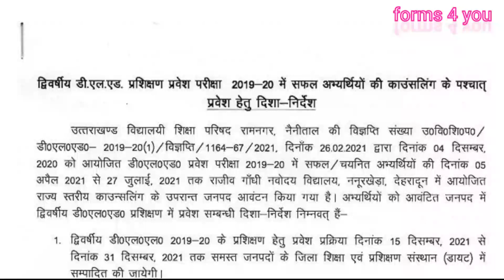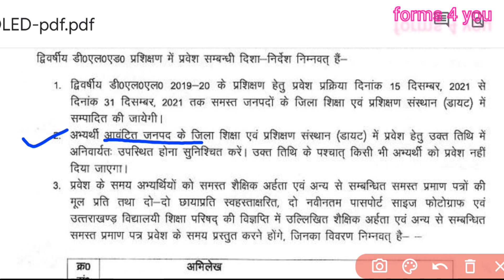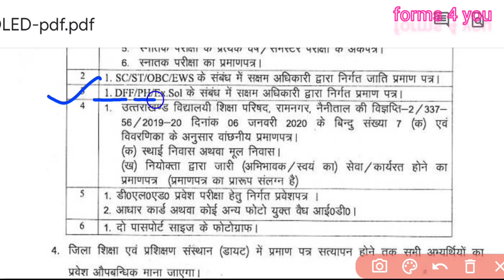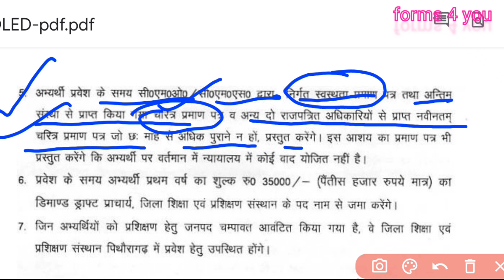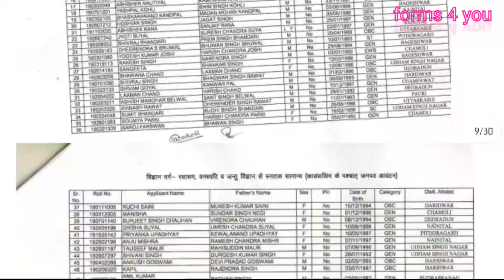Uttarakhand D.El.Ed Admission Start | Uttarakhand D.El.Ed 2019 seat Alloted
Uttarakhand D.El.Ed Admission Start | Uttarakhand D.El.Ed 2019 seat Alloted | Uttarakhand D.El.Ed Counselling